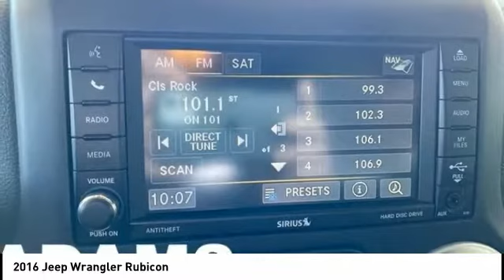2016 Jeep Wrangler Lee's Summit MO TP6046A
2016 Jeep Wrangler Rubicon

Adams Toyota
501 NE Colbern Road

Land a bargain on this 2016 Jeep Wrangler Rubicon before someone else snatches it. Comfortable but agile, its tried-and-true Automatic transmission and its trusty Regular Unleaded V-6 3.6 L/220 engine have lots of charm for a value price. It is stocked with these options: TRANSMISSION: 5-SPEED AUTOMATIC (W5A580) -inc: Tip Start, 3.73 Rear Axle Ratio, Hill Descent Control, TRAILER TOW GROUP -inc: Class II Receiver Hitch, Trailer Tow w/4-Pin Connector Wiring, REMOTE START SYSTEM, RADIO: 430N -inc: 6.5 Touchscreen Display, Remote USB Port, 5-Year SiriusXM Travel Link Service, 40GB Hard Drive w/28GB Available, GPS Navigation, SiriusXM Travel Link, QUICK ORDER PACKAGE 24R -inc: Engine: 3.6L V6 24V VVT, Transmission: 5-Speed Automatic (W5A580), POWER CONVENIENCE GROUP -inc: Auto Dim Mirror w/Reading Lamp, Front 1-Touch Down Power Windows, Power Heated Mirrors, Security Alarm, Power Locks, Remote Keyless Entry, MANUFACTURER'S STATEMENT OF ORIGIN, HEATED FRONT SEATS, ENGINE: 3.6L V6 24V VVT (STD), and CONNECTIVITY GROUP -inc: Vehicle Information Center, Remote USB Port, Uconnect Voice Command w/Bluetooth, Tire Pressure Monitoring Display. You've done your research, so stop by Adams Toyota at 501 E Colbern, Kansas City, MO 64086 this weekend to take a test drive of this great vehicle!